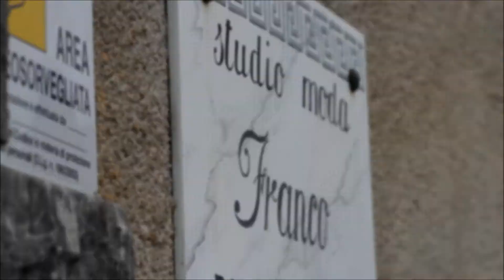Studio moda franco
Video spot realizzato in salone studio moda franco parrucchiere!! Creatori di moda capelli.